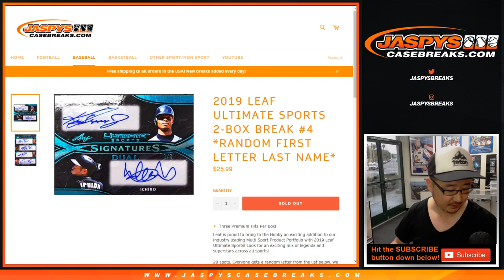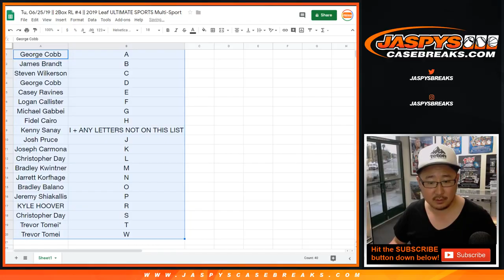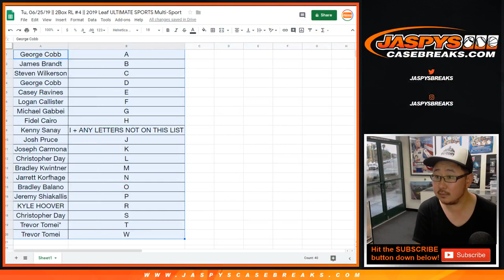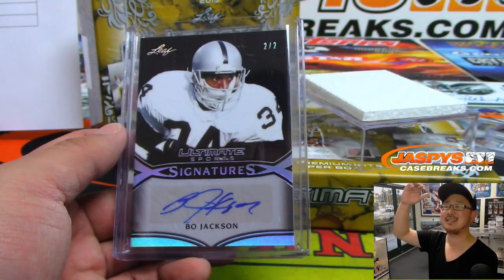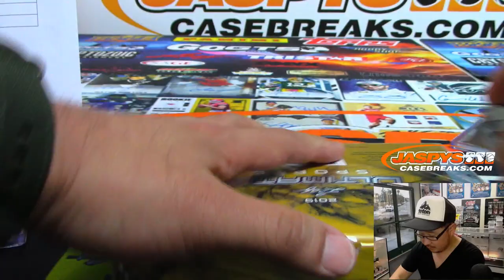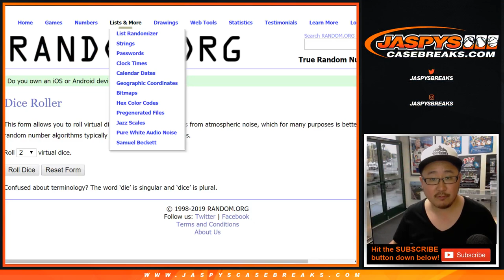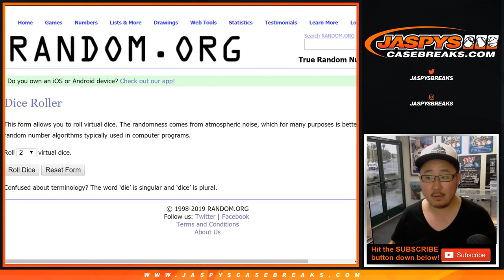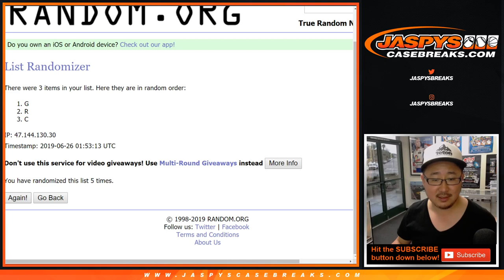Tu, 06/25/19 || 2Box RL #4 || 2019 Leaf ULTIMATE SPORTS Multi-Sport